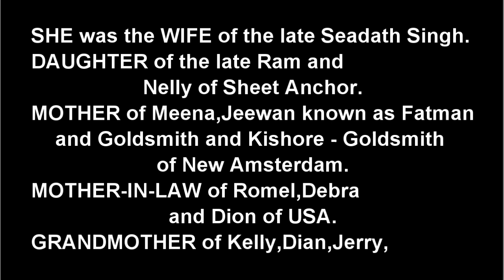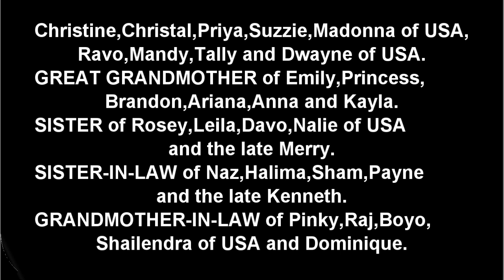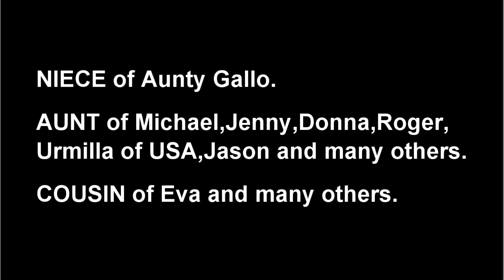Death Announcement - Basmat Singh